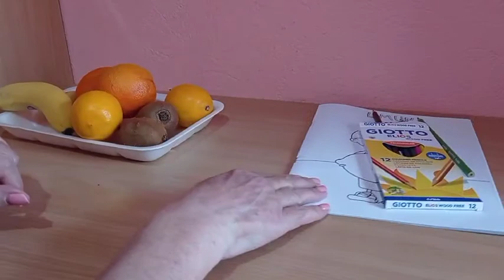Južno voće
Aspekat razvoja:Razvoj govora u korelaciji sa likovnom aktivnošću.
Cilj aktivnosti:Razvijati pažljivo slušanje i reprodukovanje istog.